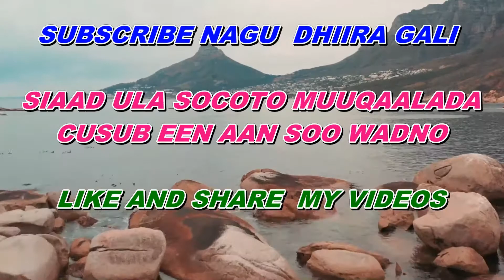Saxaraha boys Tartanka Bootinta Ee Ugu Xiisaha Badan New Challenge 2020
Kusoo dhawaada kula lihi TV       oo aad ka heli doontaan waxyaabo aadku qanacdaan sida wararka dalka iyo dibada qisooyinka jaceylka iyo diiniga sheekooyinka iyo inkale oo lama filaan idin kaga dhigi doono hadaba hadii aad nagu cusub tahey subscribe ta nagu dhiira gali siaad ula socoto muuqaalada aan soo galin doono like iyo share na hanaga hilmaamin si channel ka noogu koro dhiira galina noogu noqoto  mahadsanidiin